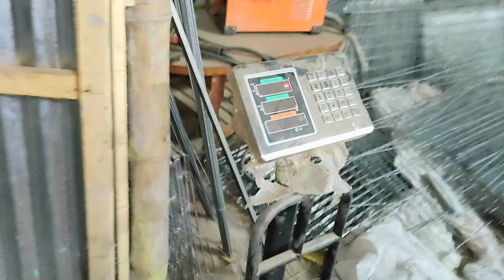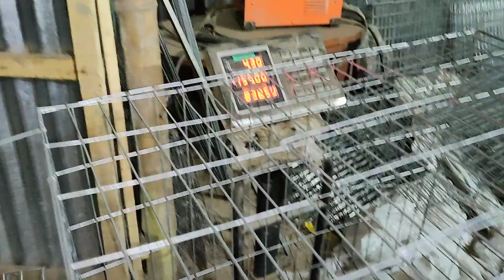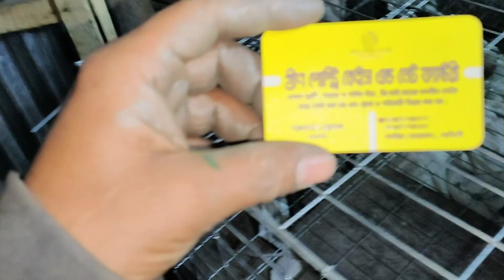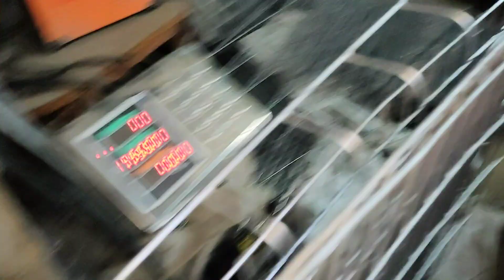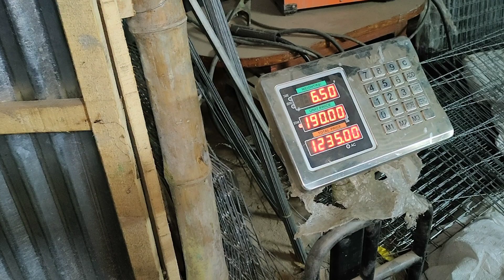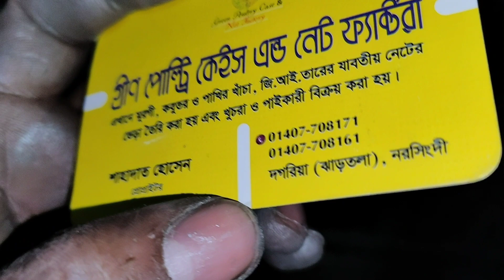২৪/৩০ রেঞ্জ কবুতরের জন্য খাঁচা | কিং কবুতরের খাঁচা | ময়ূরপংখী কবুতরের খাঁচা